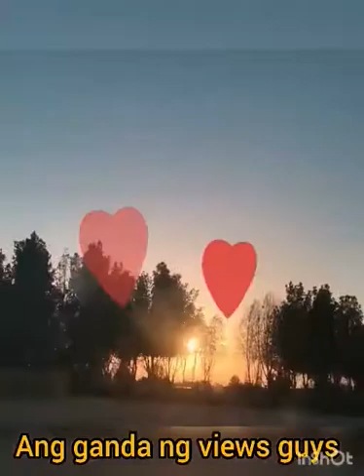3rd premmier po